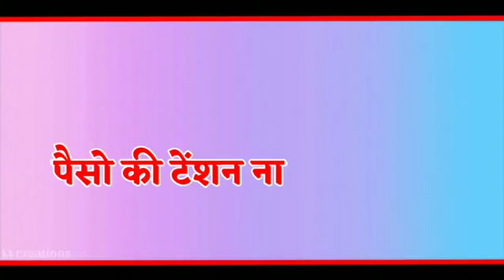main bhi Thakur Ka Chhora saccha pyar karo chhore Haryana song Thakur music official Bhojpuri song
main bhi Thakur Ka Chhora Saccha Pyar Karu Chhu Haryana song new Thakur music official